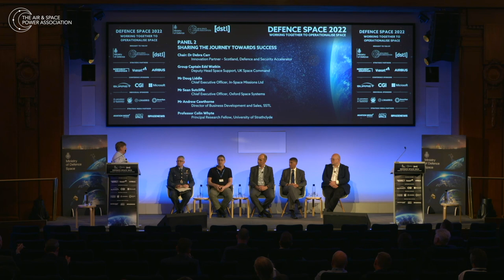Defence Space 2022 - Panel 2 - Dr Carr, Gp Capt. Watkin, Liddle, Sutcliffe, Cawthorne, Whyte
PANEL 2
Sharing the journey towards success – Insight from past successful academic and industry engagements.

Chair: Dr Debra Carr, Innovation Partner – Scotland, Defence and Security Accelerator

Group Captain Edd Watkin, Deputy Head Space Support, UK Space Command

Mr Doug Liddle, Chief Executive Officer, In-Space Missions Ltd

Mr Sean Sutcliffe, Chief Executive Officer, Oxford Space Systems

Mr Andrew Cawthorne, Director of Business Development and Sales, SSTL

Dr Colin Whyte, Principal Research Fellow, University of Strathclyde